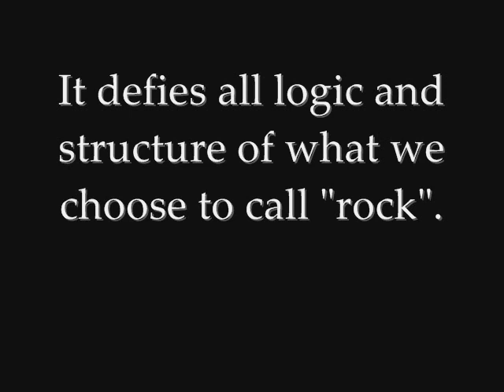I Want My Cigarettes Remastered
Even more messy, more grungey and generally crap. How awesome.